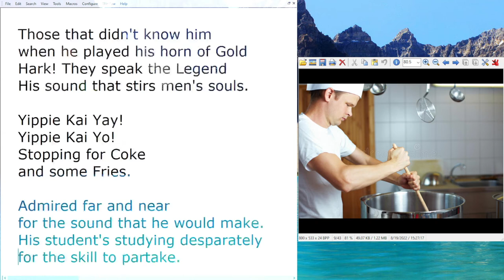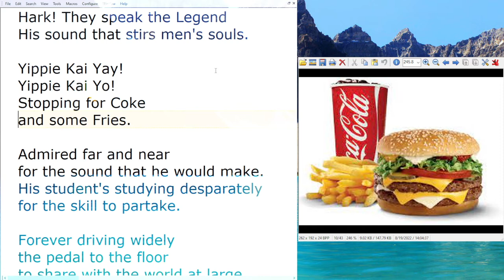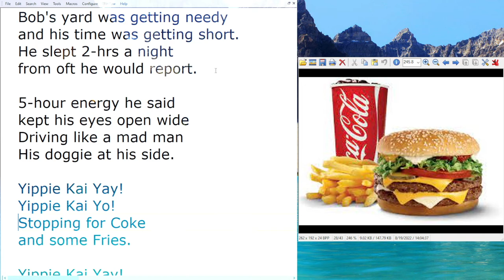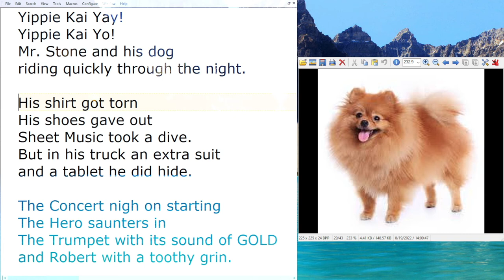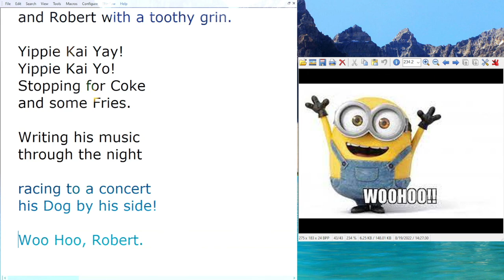The Legend of Bob Stone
Dedicated to a Trumpet Player and his dog traveling the world to play his dulcet tunes at concerts everywhere working so hard to make such beautiful music while teaching full time.